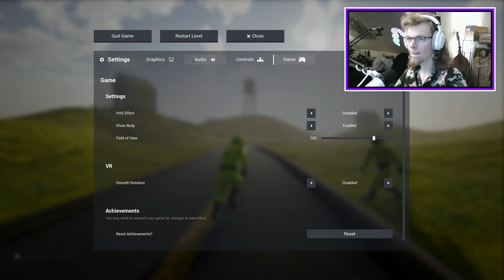Two men have a civil debate with chainsaws - Escape the Backrooms EP 5